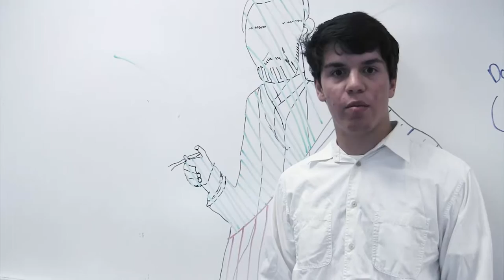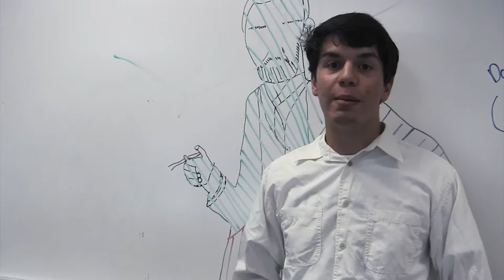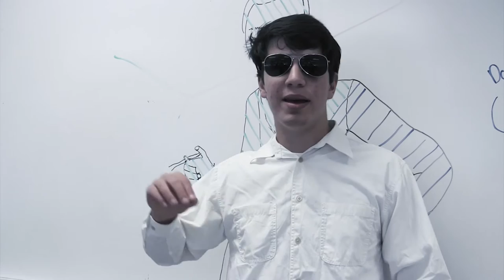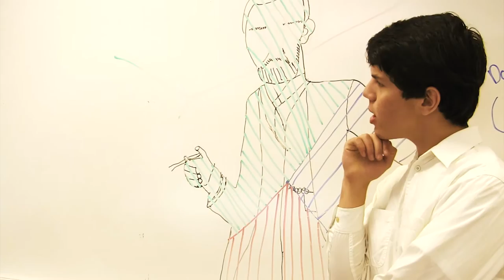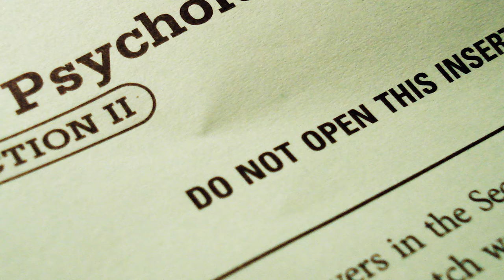psychgod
Fuz records 2016